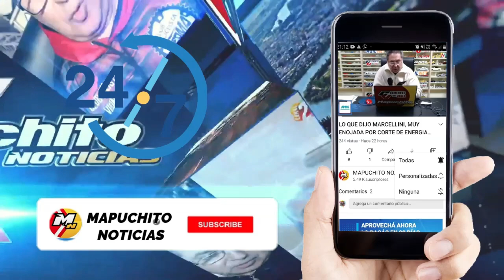DEPORTIVO LAS GRUTAS EN EL TORNEO FEDERAL